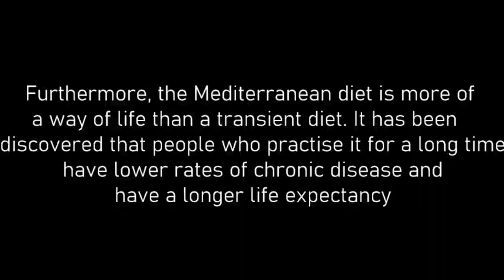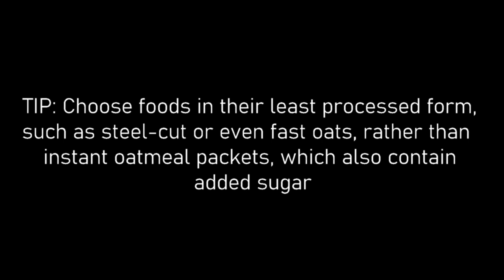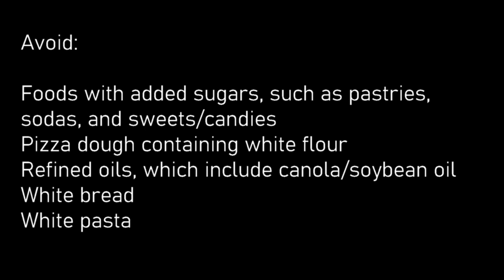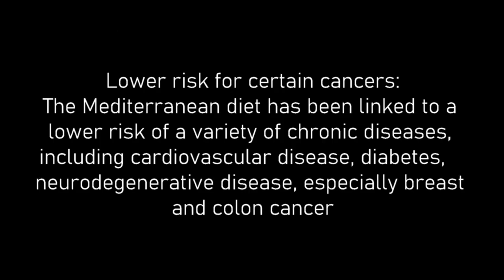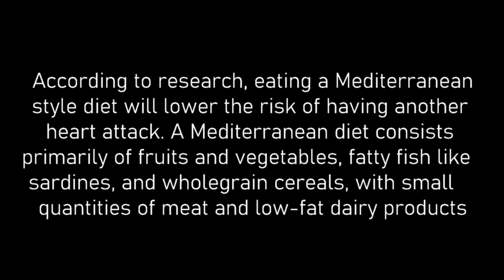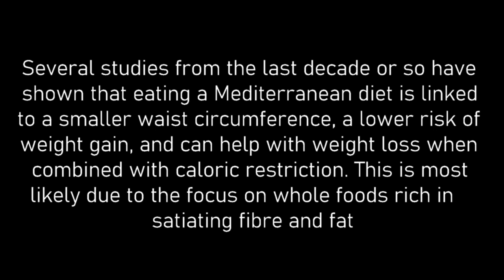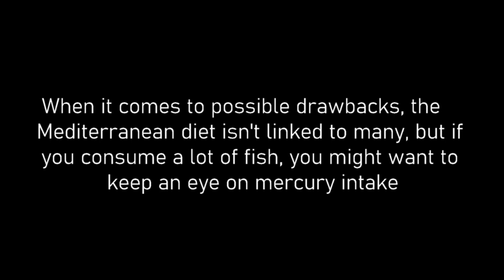The Benefits of a Mediterranean diet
The Benefits of a Mediterranean diet. Following a Mediterranean diet means eating in the same way that people in the Mediterranean region have done for centuries. The Mediterranean diet is common among nutritionists not only because of its numerous health benefits but also because of its versatility and ease of implementation.

✔️ Bonus 1 If you are interested in some of the meals that you can enjoy have a look at a '7-day Mediterranean diet meal plan’ by clicking on this

✔️ Bonus 2 Alternatively you may want to look at the ‘The Custom Keto’ diet that people are excited about.

✔️ A more detailed insight into the 7 Day Mediterranean Diet can be found on our website click on the linked article

CREDITS

Cinematic
Header Image by Lukas Bieri from Pixabay Starter Video by Vimeo-Free-Videos from Pixabay
Diet Video by Peter & Xiao Harris from Pixabay Cancer prevention Image by marijana1 from Pixabay
Diabetes Video by Artem Podrez from Pexels Mind Video by Yaroslav Shuraev from Pexels
Heart Image by Gabriele M. Reinhardt from Pixabay Stomach Image by silviarita from Pixabay
Weight Loss Video by Karolina Grabowska from Pexels Prawns Video by Peter & Xiao Harris  Pixabay
Fish Diet Video by Bronze Digitals from Pexels Seafood Video by ROMAN ODINTSOV from Pexels
Cancer detection Photo by Anna Tarazevich from Pexels Diet Video by Marcus Aurelius from Pexels

MUSIC
Cricket Song-Pinnacle Studio

1)This video has no negative impact on the original works (It would actually be positive for them)
2)This video is also for teaching purposes.
3)It is not transformative in nature.
4)I only used bits and pieces of videos/audio to get the point across where necessary.
INZSPIRE does not own the rights to these video clips.